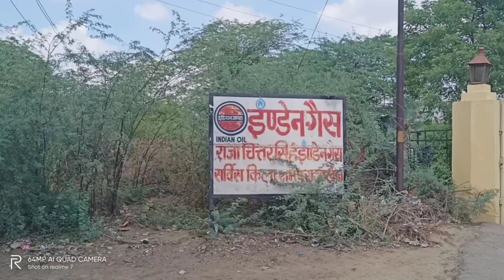रामपुरा का किला Raja chittar singh Raja Shamar Singh Raja keshvendr singh Rampura bundelkhand Jalaun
Jalaun ki shan Raja chittar ka kila Rampura Jalaun bundelkhand Uttar Pradesh India
रामपुरा का किला Raja chittar singh Raja Shamar Singh Raja keshvendr singh Rampura Jalaun bundelkhand Uttar Pradesh
Hello dosto aj ham apne Rampura ka kila dekhne gay the
To ap log es video me bane rhe
Dosto ham Rampura pahuche to dekha waha par bahut
Acha kila bna h or waha par kila ke pass me 1 kolej bhi bna hai
Fir ham Rampura ke kila me andar gay or waha par dekha ki
Indian gais ajensi bhi khuli h Rampura ke kila ke andar
Or fir ham andar gay to bahut acha lga to ham or andar gay
To waha par hamne pucha ki ham andar ja sakte h to baha ke
Admi ne kha ki abhi Raja keshvendr singh hai es liy ap andar
Nhi ja sakte ho or kha ki agar apko andar jana hai to ap
Fir kabhi ana jab Raja nhi honge tab ana or unhone apna
Mobile number bhi diya or kha ki ap ko agar kila dekhna h to
Ap abhi bahar se hi dekh sakte ho to unhone 1 chat par pahucha ya
Or kha ki ap yha se abh dekh lo fir jab Raja yaha se kahi chale jayenge to ham apko andar ka dikha sakte h to dosto ye video
Kila ke bahar ha hi h
Rampura ka kila